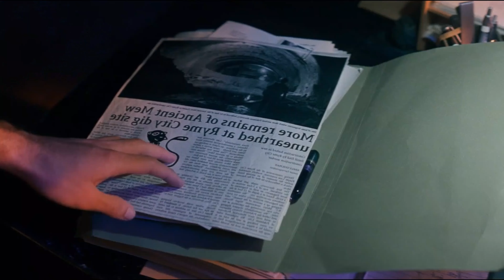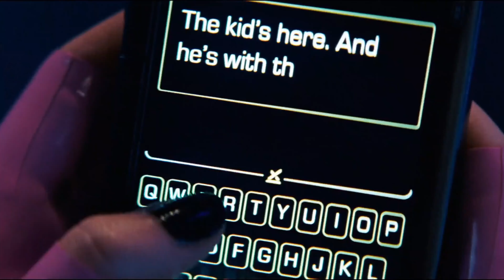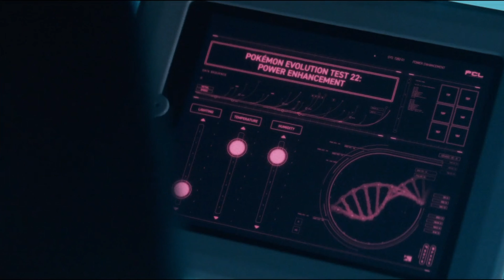ഇതുപോലൊരു അനിമേഷൻ ചിത്രം നിങ്ങൾ കണ്ടിട്ടുണ്ടാവില്ല | Pokémon Detective Pikachu Malayalam explanation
ഇതുപോലൊരു അനിമേഷൻ ചിത്രം നിങ്ങൾ കണ്ടിട്ടുണ്ടാവില്ല | Detective Pikachu Malayalam explanation

Fastcuts
other language movies explaination in malayalam

Pokémon Detective Pikachu[c] is a 2019 fantasy film
directed by Rob Letterman.

Plot

Ace detective Harry Goodman goes mysteriously missing, prompting his 21-year-old son, Tim, to find out what happened. Aiding in the investigation is Harry's former Pokémon partner, wise-cracking, adorable super-sleuth Detective Pikachu. Finding that they are uniquely equipped to work together, as Tim is the only human who can talk with Pikachu, they join forces to unravel the tangled mystery.

 1)This video has no negative impact on the original works
2)This video is also for entertaining people
3)It is transformative in nature
4)I only used bits and pieces of the videos to get point across where necessary